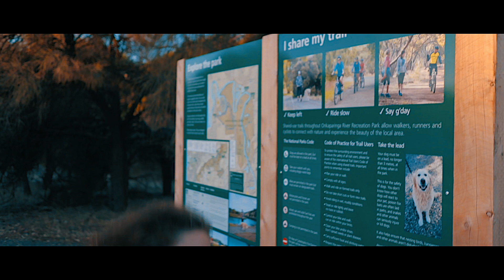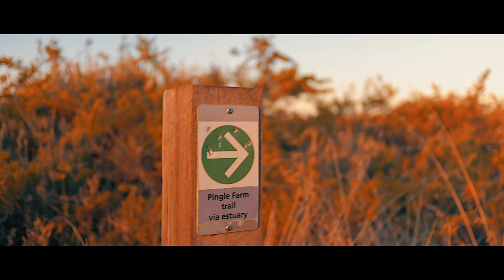Pingle Farm Walk - Filmed on Canon EF-M 22mm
A quiet nature walk with some brief kangaroo sightings.